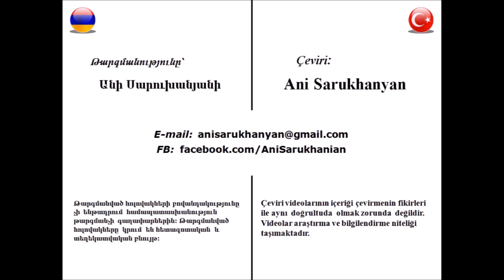ԼԴԿ նախագահ Ջեմ Թոքերը հայկական հարցի շուրջ - Cem Toker Ermeni meselesi hakkında konuşuyor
Լիբերալ դեմոկրատական կուսակցության նախագահ Ջեմ Թոքերի հարցազրույցից (2014) ծավալուն մի հատված՝ ցեղասպանության, արցախյան հարցի, հայ-թուրքական հարաբերությունների կարգավորման հավանական տարբերակների, իր՝ Հայաստան այցելությունների մասին: